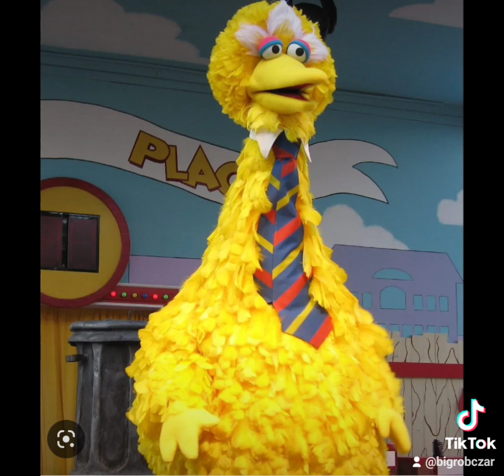Arnold Schwarzenegger Thanksgiving Story at Sesame Street with Joe Biden Inflation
Arnold Schwarzenegger impersonator tells the story about Thanksgiving at Sesame Street
 and inflation under the Joe Biden administration